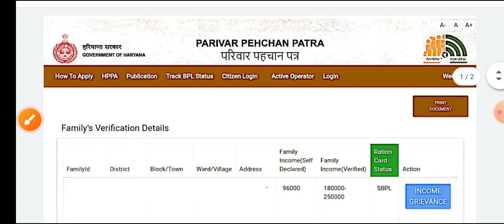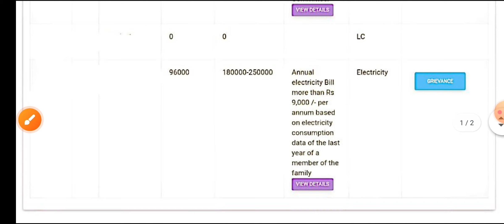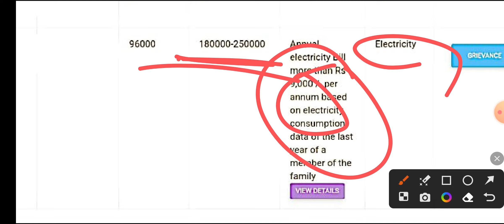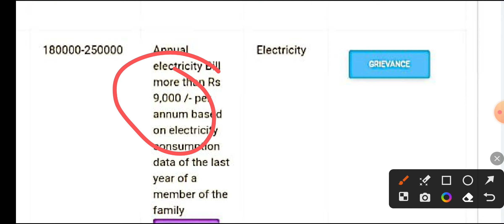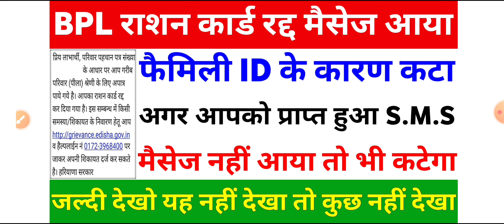BPL Ration card katne ka Massage Aaya | Ration card Kyon kat gaya Kaise Pata Karen | BPL card SMS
Yours Query:-

BPL Ration card SMS
BPL Ration card  hone ka message
BPL Ration card Massage update
BPL Ration card Katni ka message aaya lekin koi region Nahin ha family ID main kya karna
Family ID Mein exclusion add ho Gaya Kya Karen
Family ID income more than 1.80 verified by local committee exclusion reason Kaise hataye
exclusion reason ki complete detail Kaise dekhe
exclusion reason view details
family ID new link exclusion reason view details
family ID se ration card status Kaise Dekhen
ration card status check kaise karen
ration card Bana hai ya nahin Kaise Dekhen
BPL Ration Card Haryana
SBPL Ration Card new update
BPL Ration card link activate
BPL AAY Ration card status Kaise Dekhen
Pila Gulabi Ration Card Bana hai ya nahin
BPL new update Haryana
family ID income thik kaise karen
family ID update kaise karen
family ID new update Haryana
family ID income change kaise karen
Family ID Haryana
family ID alag alag kaise karen
family ID main kam Sahi kaise karen
family ID Mein correction kaise karen
Parivar pehchan Patra Haryana new update
Parivar pehchan Patra Mein income thik karen
BPL Ration card Kaise Banega
Ration Card ki Shikayat darj kaise karen
BPL Ration card Kaise banaye
BPL Ration card cut Gaya Kya Karen
Pila Ration card Kaise banaye
Gulabi ration card Kaise Banega
ration card update kaise karen
ration card cut Gaya Kya Karen
fasal Bakri Ke Karan ration card Nahin banaa
ITR ke Kan ration card Nahin banaa
180000 Ke Karan ration card Nahin banaa
private company ke kand ration card Nahin bana
9000 se adhik bijali ke Bil Ke Karan ration card
exclusion the reason Kaise hataye
BPL Garib and approve Kaise karvya
BPL Ration card grievance Marked to tech team approved Kaise Hogi
Ayushman card grievance pending se approve kaise karen
Ayushman card approve Kaise Hogi
BPL Ration card family ID send for further income verification

BPL AAY Ration card अपात्र SMS :- प्रिय लाभार्थी, परिवार पहचान पत्र संख्या (Family ID No) के आधार पर आप गरीब परिवार (पीला/गुलाबी) श्रेणी के लिए अपात्र पाये गये है। आपका राशन कार्ड रद्द कर दिया गया है। इस सम्बन्ध में किसी समस्या/शिकायत के निवारण हेतू आप व हैल्पलाईन नं 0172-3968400 पर जाकर अपनी शिकायत दर्ज कर सकते है। हरियाणा सरकार